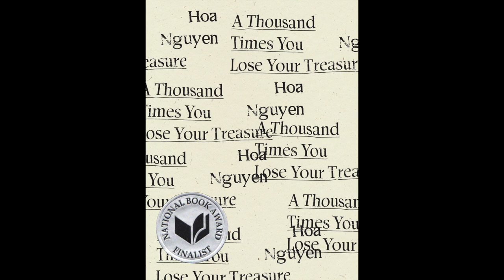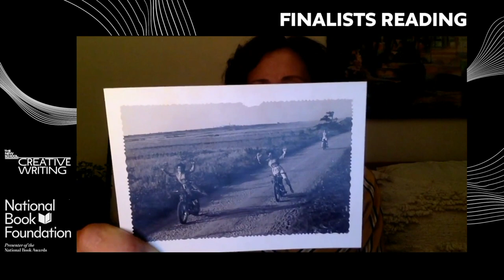Hoa Nguyen, 2021 Poetry Nat. Book Award Finalist, reads from A THOUSAND TIMES YOU LOSE YOUR TREASURE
A Thousand Times You Lose Your Treasure, by Hoa Nguyen
(Wave Book)

Every year, the National Book Foundation partners with The New School’s Creative Writing Program to present readings by each of the National Book Awards Finalists. It’s a special opportunity to hear these celebrated authors together in one place. The 2021 reading features the Finalists in Fiction, Nonfiction, Poetry, Translated Literature, and Young People’s Literature.